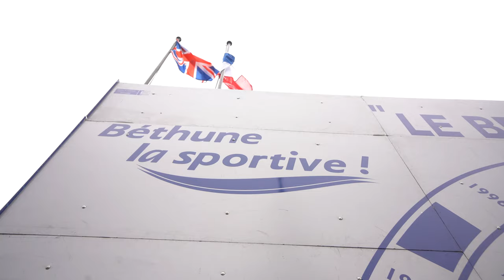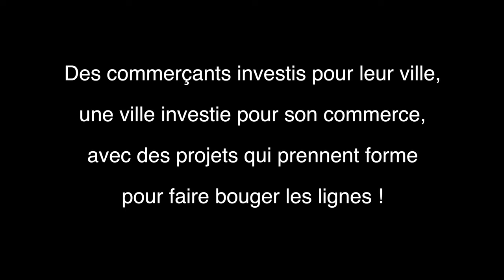Vidéo Béthune saison été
Béthune, une ville qui bouge.
Des commerçants investis pour leur ville, une ville investie pour son commerce, avec des projets qui prennent forme pour faire bouger les lignes !